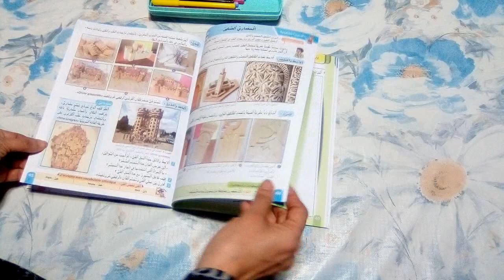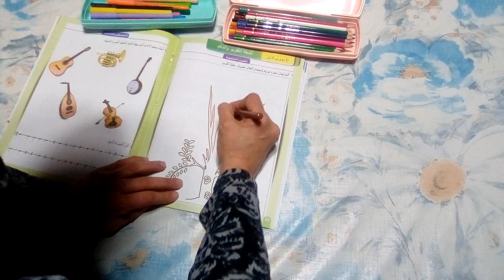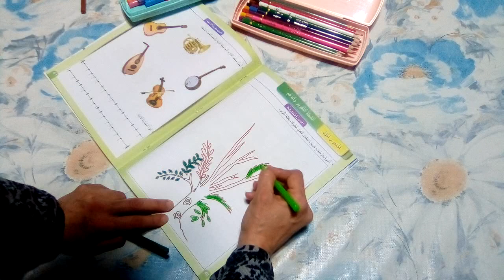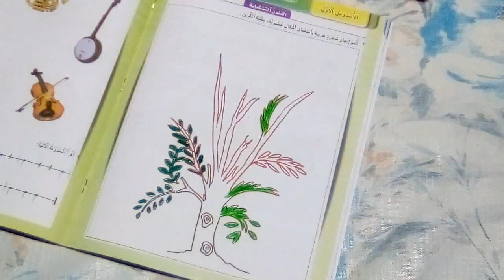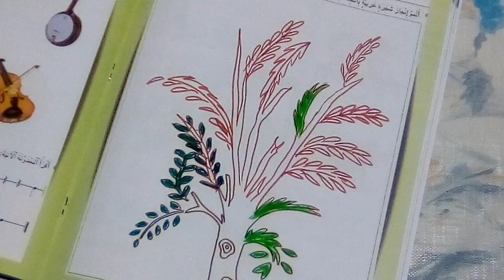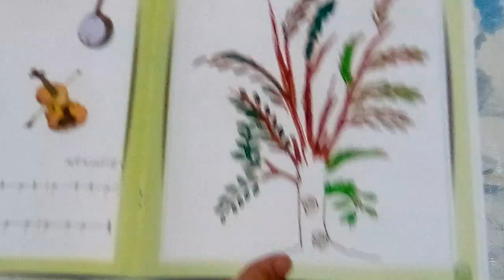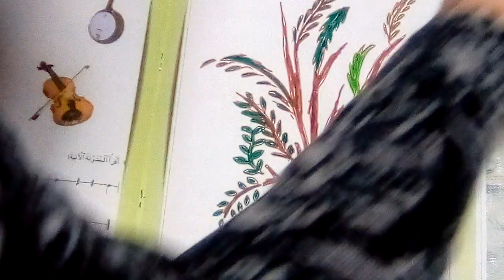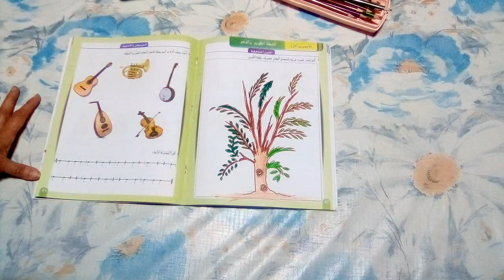اسبوع التقويم والدعم ،الاسدس الاول ،مستوى الثالث ابتداءي،الاساسي في التربية الفنية.